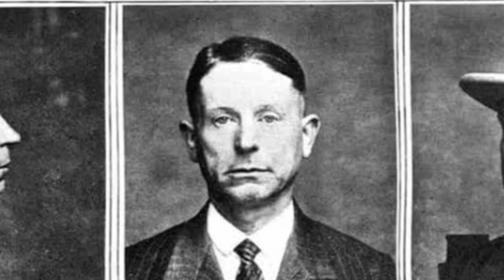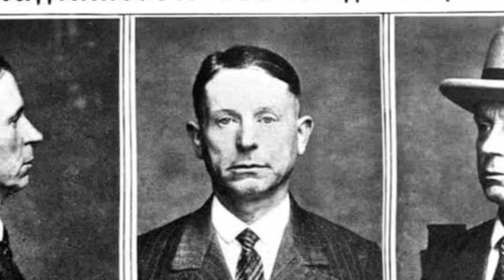दरिंदा Serial Killer!!